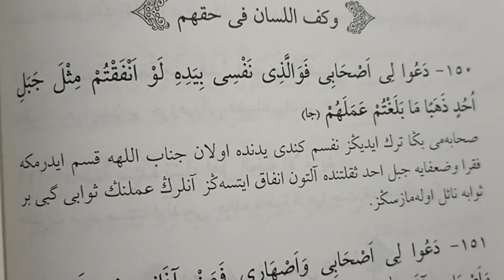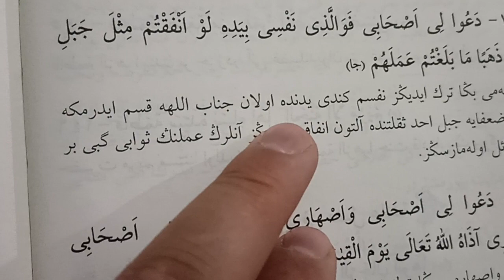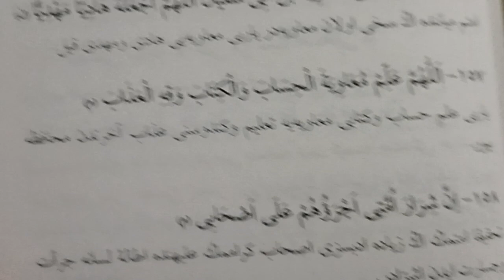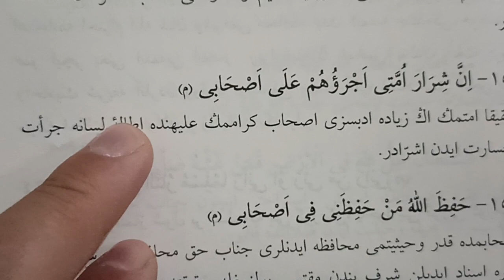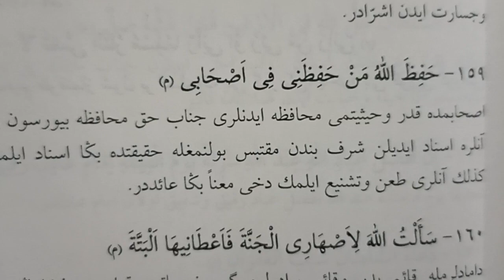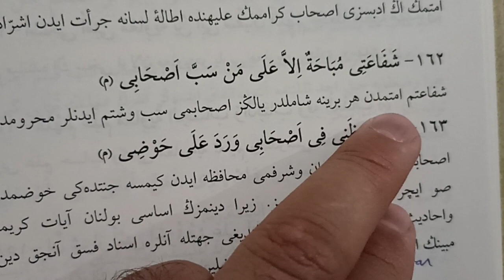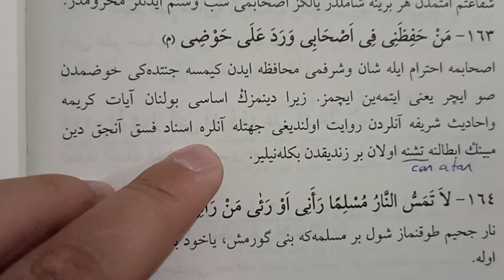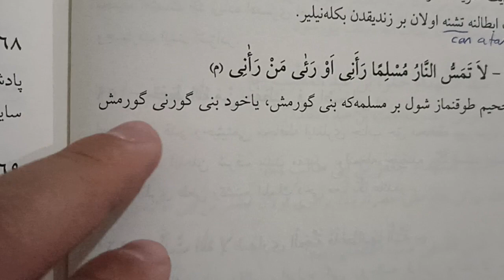Kenzül irfan Hadis Dersleri 22. Ders sahabe-i kirama ve peygamberimizin akrabalarına dil uzatmamak